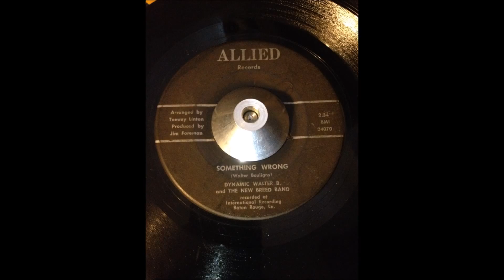Dynamic Walter B. and The New Breed - Something Wrong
Dynamic Walter B. and The New Breed

Something Wrong

Allied Records